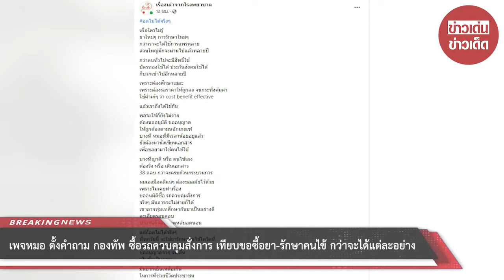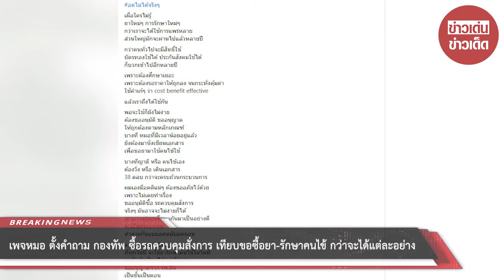เพจหมอ ตั้งคำถาม กองทัพ ซื้อรถควบคุมสั่งการ เทียบขอซื้อยา-รักษาคนไข้ กว่าจะได้แต่ละอย่าง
กรณี กองทัพ เช่ารถยนต์ให้ผู้บริหารระดับสูง รวม 36 คน เช่น ปลัดกระทรวงกลาโหม รองปลัดฯ ผู้บัญชาการเหล่าทัพ และที่ปรึกษากองทัพ โดยรถที่เช่า เป็นรถเบนซ์ S500 และ S400 โดยระบุว่า ไม่ใช่รถประจำตำแหน่ง แต่เรียกว่า “รถควบคุมการสั่งการ” เป็นรถสมรรถนะสูง ที่ใช้งบปกติจัดซื้อ โดยต้องทำการตกลงกับสำนักงบประมาณเป็นรายการไป

ต่อเรื่องดังกล่าว เพจ เรื่องเล่าจากโรงพยาบาล โดยหมอท่านหนึ่ง โพสต์ข้อความตั้งคำถาม ความว่า อดไม่ได้จริงๆ เผื่อใครไม่รู้ ยาใหม่ๆ การรักษาใหม่ๆ กว่าเราจะได้ใช้การแพร่หลาย ส่วนใหญ่มักจะผ่านไปแล้วหลายปี กว่าคนทั่วไปจะมีสิทธิ์ใช้ บัตรทองใช้ได้ ประกันสังคมใช้ได้ ก็บวกเข้าไปอีกหลายปี
เพราะต้องศึกษาเยอะ เพราะต้องรอราคาให้ถูกลง จนกระทั่งคุ้มค่า ใช้คำเก๋ๆ ว่า cost benefit effective แล้วเราถึงได้ใช้กัน

พอจะใช้ก็ยังไม่ง่าย ต้องขออนุมัติ ขออนุญาต ให้ถูกต้องตามหลักเกณฑ์ บางทีหมอที่มีเวลาน้อยอยู่แล้ว ยังต้องมานั่งเขียนเอกสาร เพื่อขอยามาให้คนไข้ใช้ บางทีญาติ หรือ คนไข้เอง ต้องวิ่ง หรือ เดินเอกสาร 38 ตลบ กว่าจะครบถ้วนกระบวนการ

ผมเองมีอคติแน่ๆ ต้องขออภัยไว้ด้วย เพราะไม่เคยทำเรื่อง ขออนุมัติซื้อ รถควบคุมสั่งการ จริงๆ มันอาจจะไม่ง่ายก็ได้ เขาอาจทุ่มเทศึกษากันมาเป็นอย่างดี ละเอียดรอบคอบ ทำงานกันแบบอดหลับอดนอน

แต่ก็อดไม่ได้จริงๆ ที่ทุกวันนี้ จะใช้ยารักษาคนไข้โควิดที ผมยังต้องโทรไปขอเบิกยา ขออนุญาตจาก รพ.อื่น เป็นขั้นเป็นตอน มันยากเย็นเหลือเกิน ในการที่ช่วยชีวิตประชาชน